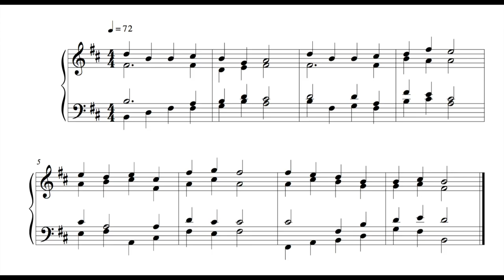Hymn 20 August 16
This is the eighth, written on Saturday the 20th of August 2016.